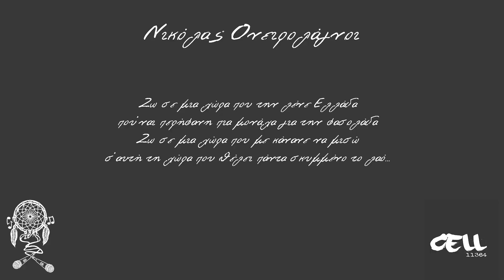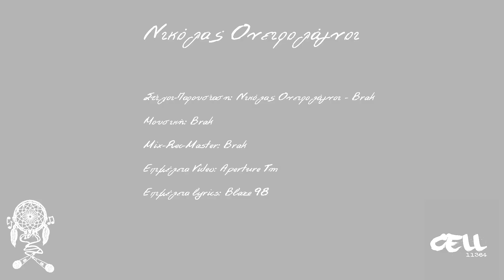Νικόλας Ονειρολάγνοι"Ζω σε μια χώρα" Feat Brak (2017)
Τrack 5 "Ζω σε μια χώρα"feat. Brak από τον δίσκο "Προπαγανδίζω ελευθερία"

Στίχοι&Παρουσίαση:Νικόλας Ονειρολάγνοι, Brak
Μουσική:Brak
Mix/rec/master:Brak
Επιμέλεια Lyrics:Νικόλας Blaze 98
Eπιμέλεια video:Aperture team

Λίγα λόγια για τον δίσκο.
"Προπαγανδίζω Ελευθερία"
Αυτός είναι ο τίτλος του νέου δίσκου που θα κυκλοφορήσει σαν ανεξάρτητη παραγωγή και θα περιέχει 12 τραγούδια όλα σε μουσική του Brak(Χνάρια) και στίχους του Νικόλα!
Στον δίσκο συμμετέχουν αναλαμβάνοντας τα scratch ο Dj Moya και ο Dj Mame και υπάρχουν και 2 τραγούδια το ένα με την συμμετοχή σε στίχους και παρουσίαση του Brak και το άλλο με την συμμετοχή των Λόγος Τιμής. Όλη η παραγωγή rec,mix,master έγιναν στο Cell Studio από τον Brak(Χνάρια).Το ένθετο και τα εξώφυλλά του δίσκου είναι του Blaze98